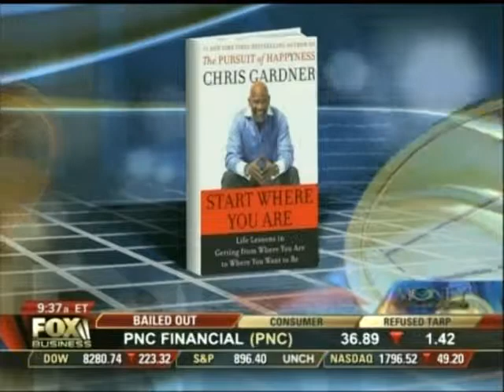Poppy King - Lipstick Queen LLC 4 July 2009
Dash Media PR helped Poppy King, with a solid reputation in the cosmetics industry as the creator of a young innovative lipstick brand, generate awareness of herself as a successful entrepreneur and businesswoman.